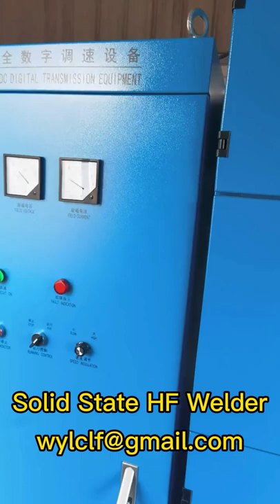Professional production of solid state high frequency welding machine.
Baoding Jinkai Automation Technology Co., Ltd.
Our company specializes in the production and sales of solid-state
high-frequency welded steel pipe equipment. It has the most
advanced technology in China and the most powerful technical
team. We look forward to cooperating with you.
The welding machine equipment produced by our company has the
characteristics of high efficiency, low failure rate, good stability,
saving installation space, saving installation cost, etc., and has been
highly recognized in the Chinese market. The situation, and the
problems encountered in the process of use, we will record and
solve the problems for customers one by one.